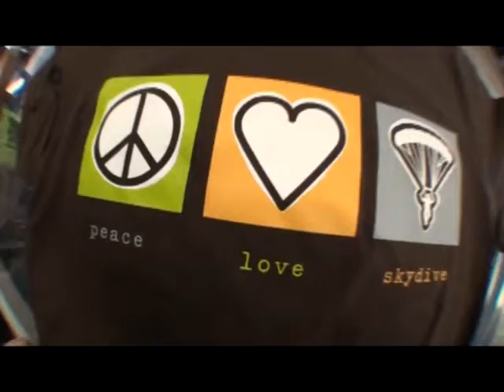Neva's tandem jump at Skydive Hollister | the Bay Area's Dropzone for Tandem Skydiving!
Neva took the plunge! Jump from a perfectly good airplane at Skydive Hollister, just south of San Jose! Serving the San Francisco Bay Area, Skydive Hollister is California's #1 Dropzone, providing tandem jumps for skydiving training for first timers, experienced jumpers, and everyone in between! or give us a call at 1-800-FUN-JUMP!